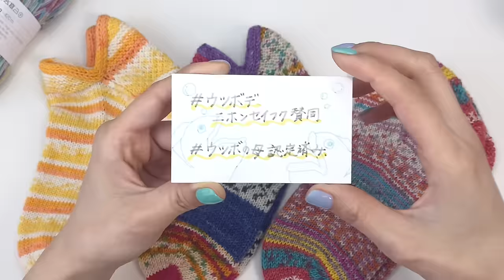ウツボソックスの編み方🧦履き心地最高❣️【棒針編み／靴下編み】Knitting Utsubo socks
※もっとゆっくり見たい場合は、右上設定ボタンから再生速度の調整をしてみてね

【材料】
ソックヤーン 100g 420m
輪針 2.5mm 3.0mm(60〜80cm)
とじ針、はさみ、マーカー4個〜

【使用糸】けいとや町田
RICO DESIGN sperba bamboo

【靴下サイズ】
動画内では、24cm用を説明しています。
   (約23cm)の場合の目数(参考までに)
   つま先作り目12目→28目、
   増減なし42段、マチの目片側10目

【もくじ♥︎チャプター】
00:00 ウツボソックスとは♡
04:36 けいとやさんご提供🐏使用糸の紹介
06:30 パターンの説明
08:11 編みはじめ
11:30 1段目
15:06 2段目(増し目)
22:17 3段目
26:51 4段目(増し目)
31:36 5段目
34:29 増し目段、増減なし段★くり返し
35:11 つま先が編めたら、増減なし40段
36:03 マチの説明
37:12 マチの目、12目ずつ増やす(24段)
45:57 かかとの説明
46:36 かかと(往復編み)
1:01:13 フラップの説明
1:02:12 フラップ(往復編み)
1:12:47 かかとのはき口フラップ前半(往復編み)
1:22:54 穴があきにくい工夫(甲へ針の入れ替え)
1:23:53 甲のはき口フラップ前半(往復編み)
1:29:55 穴があきにくい工夫(かかとへ針の入れ替え)
1:30:34 かかとのはき口フラップ後半＆2目1度(針の入れ替え)
1:34:10 甲のはき口フラップ後半＆2目1度(針の入れ替え)
1:37:01 はき口のふち編みiコード止め
1:45:54  iコードの糸始末
1:54:04 完成

⚠️質問の前に、読んでみてね⚠️

♥︎ SNSへの投稿
ハッシュタグ【ゆくれあ作品】または、@ユーザータグ付けをして、ぜひ、編んだ作品を見せてください♪検索をすると、他の方のゆくれあ作品もご覧になれます🤗

♥︎ 販売について
編んだ作品の販売は自由です。
【ゆくれあ動画参考】や【動画リンク】を記載して、チャンネルを紹介をしていただけると幸いです。